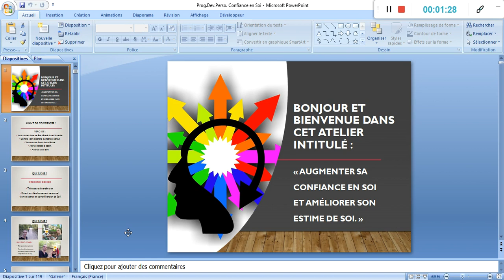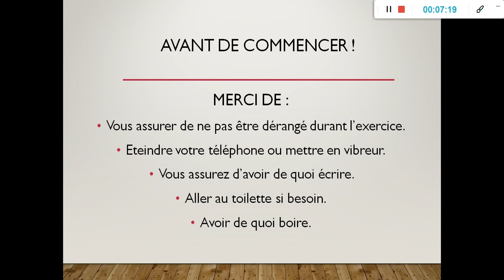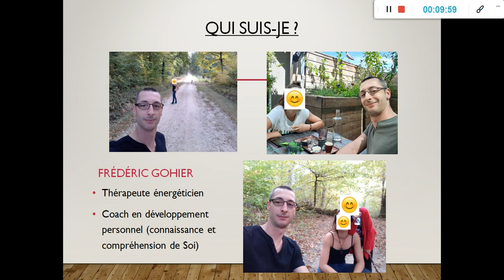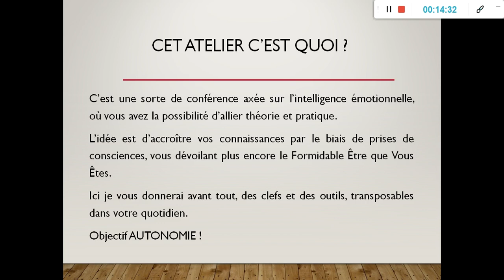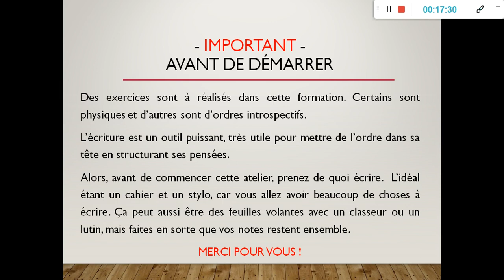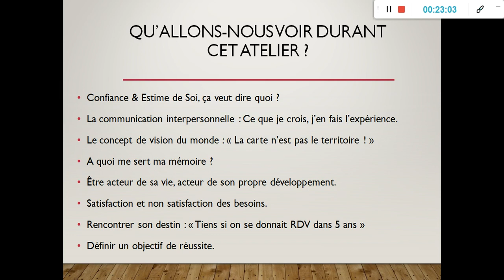Introduction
À partir de ce programme, si vous le suivez assidûment et que vous avez la volonté que les choses changent, vous allez non seulement voir Votre Confiance et Votre Estime de Vous-Même Grandir Jour après Jour, mais vous allez aussi Découvrir et Comprendre votre propre fonctionnement, apprendre à Coire en Vous et prendre conscience du Pouvoir extraordinaire que Vous avez sur Votre Vie.

Soyez déjà FIÈRE de Vous d'avoir Osé vous lancer dans cette aventure !

Je vous invite à prendre connaissance de cette vidéo d'introduction et me permet d'insister sur un point important :

Ce programme est conçu sur une dynamique précise et il est dans votre intérêt de le suivre dans l'ordre. Pour que votre travail soit efficace et votre investissement rentable, prenez le temps de faire chaque exercices jusqu'au bout, avant de passer à l'étape suivante.

Je vous souhaite la plus grande réussite qui soit, soyez appliqué et impliqué, c'est pour Vous que vous êtes ici.

Fred.